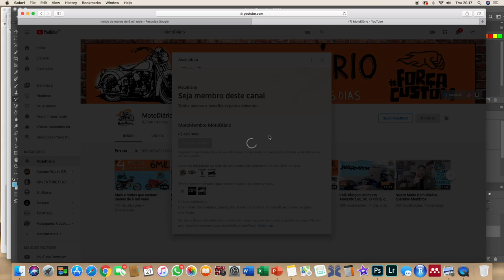VAMOS FALAR DE INTRUDER? 5 motos que marcaram época e apaixonaram o BRASIL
Dados Técnicos

Moto: Haley Davidson Ultra Glide
Nome: Viúva Negra
Moto Clube: Custom Bike Riders - Chapecó, SC
Guidão: Seca Sovaco Diablo
Câmera: GoPro Hero 5 Session